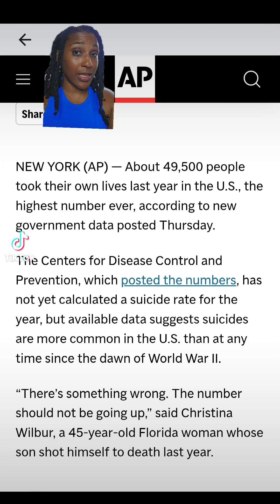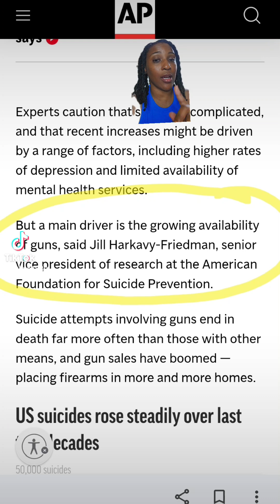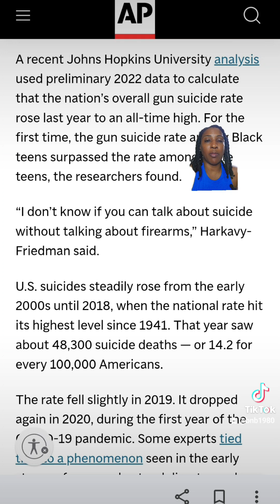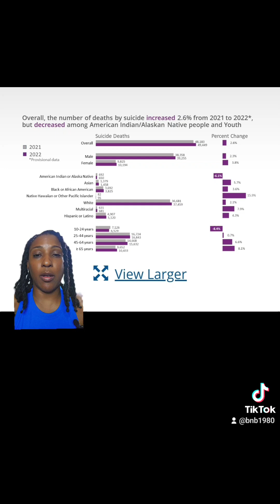CDC Released Un*living Numbers. Record Highs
Record Highs